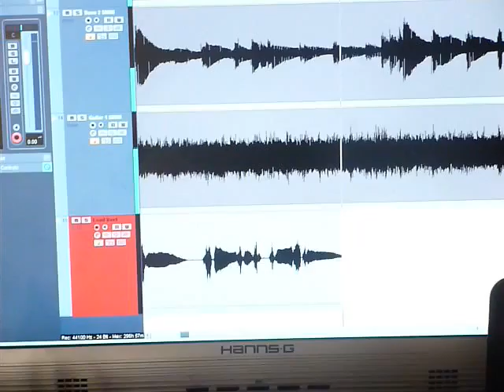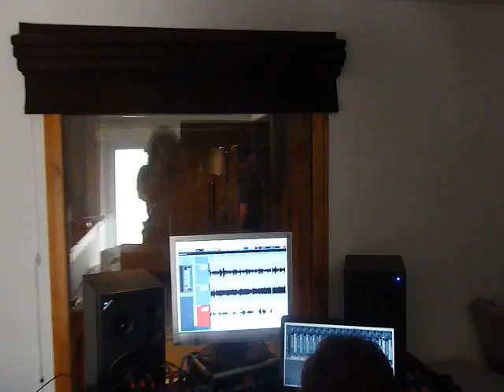Alex Knowles, Joe Crudgington and Howard Ife recording their EP 29th May 2011